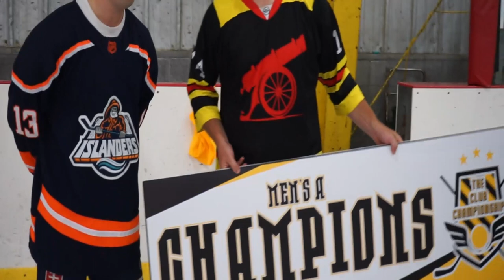Spectator Sights episode 30: Gods vs. Arsenal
The game that decided the club championships. Just watch the highlight, its a banger.